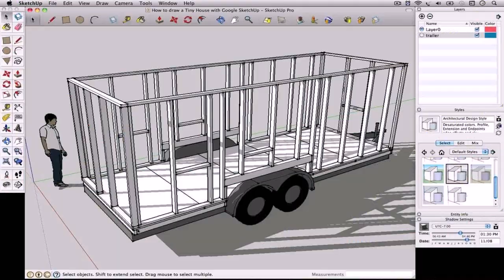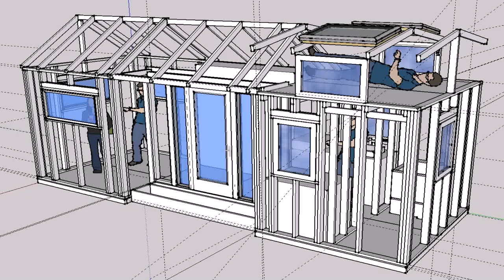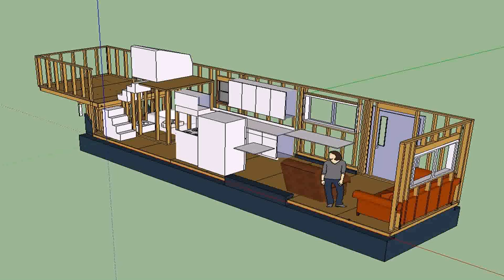Tiny House Trailer 30'